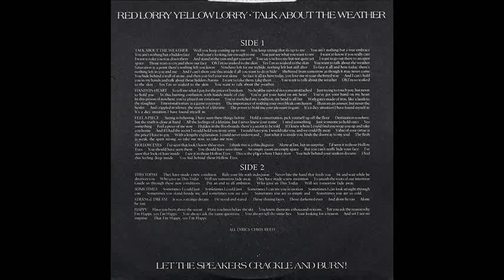RED LORRY YELLOW LORRY - This Today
RED LORRY YELLOW LORRY - Talk About The Weather (1985)